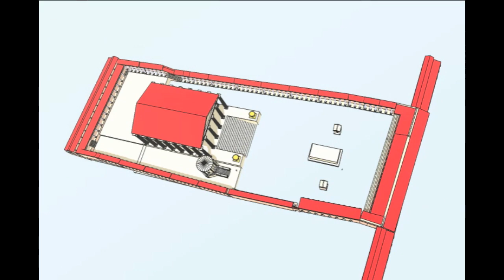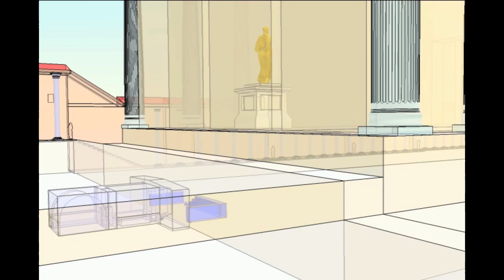Le Saint-Sépulcre - Un voyage dans le temps - 135 Hadrien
L'ONG de la Custodie de Terre Sainte  ATS Pro Terra Sancta a réalisé une série de 5 vidéos présentant la Basilique du Saint-Sépulcre en 3D, à travers les âges.
Ce travail, œuvre de la graphiste italienne  Raffaella Zardoni, a été réalisé en collaboration avec le père Eugenio Alliata ofm du Studium Biblicum Franciscanum.